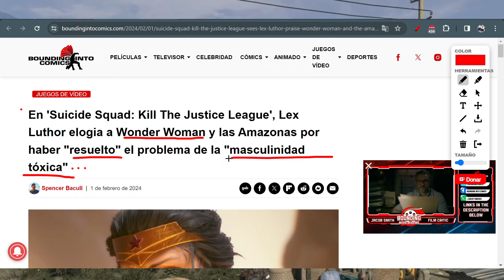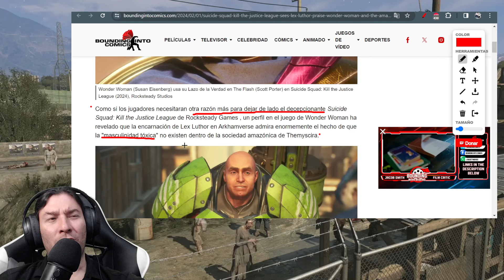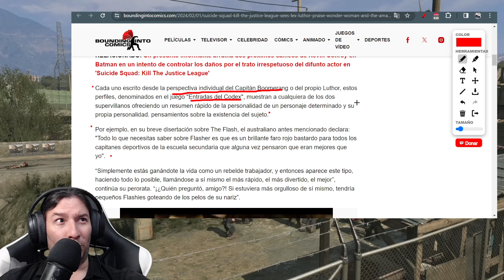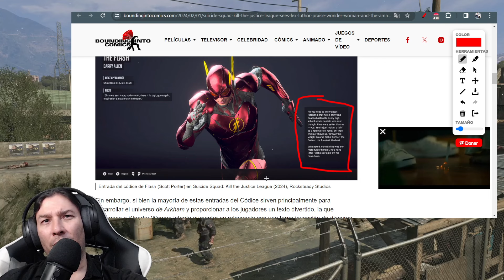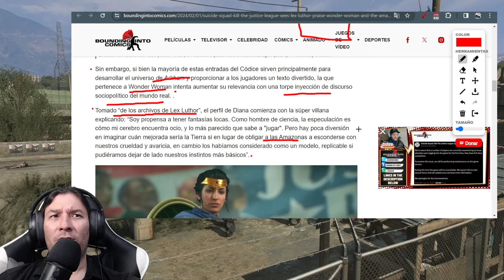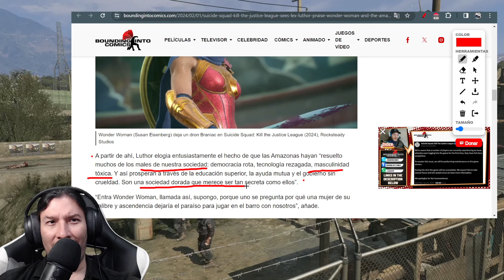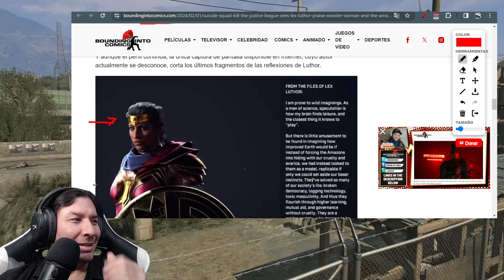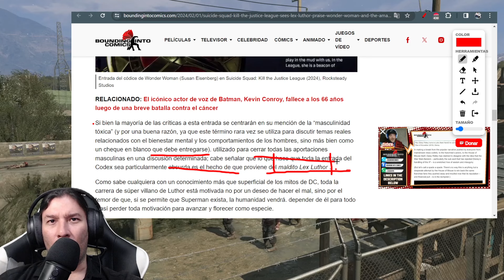Suicide Squad: Kill The Justice League y la MASCULINIDAD TÓXICA. IvanchoV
Suicide Squad: Kill The Justice League y la MASCULINIDAD TÓXICA

Cada vez se va hundiendo más este panfleto progresista. Suicide Squad Kill The Justice League y cada vez quedan menos argumentos para defender esto por parte de los esbirros de siempre.